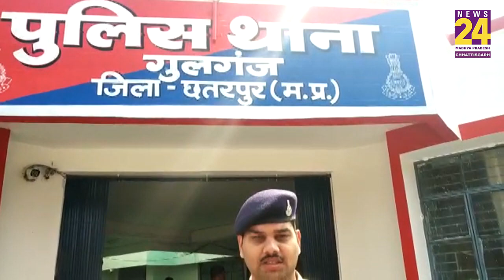पैसे मांगने पर दबंग लड़की ने टोल कर्मी पर किया जानलेवा हमला, CCTV देख उड़ जाएंगे होश !